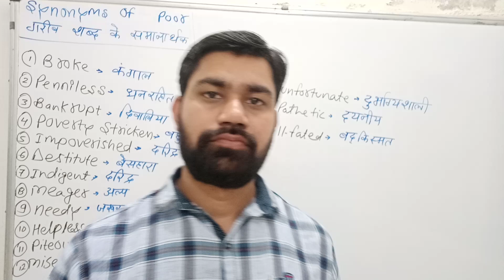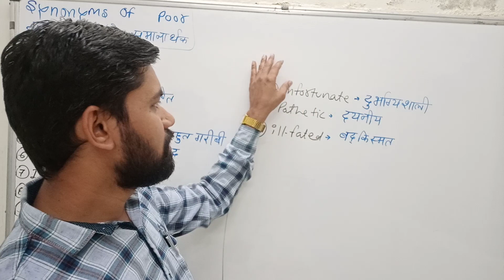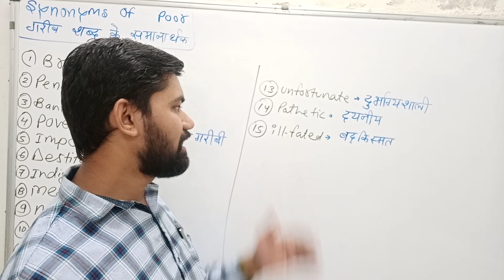Learn 15 words about money problem पैसे की समस्या के बारे में 15 शब्द जानें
Learn to speak different vocabulary
when a person has financial issues

To Learn English through our channel subscribe & hit on bell icon to get the latest videosअंग्रेजी में सुधार के लिए शीर्ष पांच रहस्य रिश्ते पर शब्दावली त्योहार की शब्दावली Learn Noun In details What is I, Me, My ??? Clear your doubt about verb Learn about time techniques Common sentences of present simple tense चीजों की मांग करने के लिए एक तरीका in We, at the Revival Academy with the mission to empower people of India with excellent Spoken English, IELTS, Personality Enhancement Skills. We are committed to teach students in a very scientific way. We provide an environment filled with energy and enthusiasm which will enable them to achieve the best in their career.At first for Revival, each student is unique and given undivided attention. The attitude and potential of each student is analyzed and is matched with level of training the student will undergo. The students are taught in fun-filled and lively atmosphere which makes learning very easy and effective. The students are trained to speak fluent English through a series of activities like Conversations, Vocabulary Drills, Podium Sessions, Group discussion, Audio-Visual sessions, Speech Rounds and Extempore.